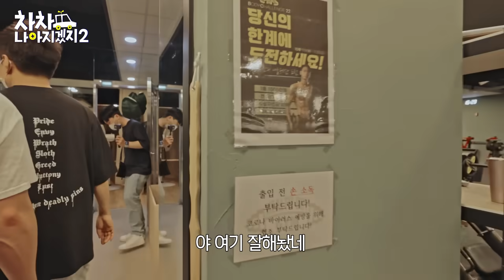민서야! 이번에 동생 생길지도 몰라...🔥🔥 박명수의 불타오르는 하체운동 l 차차나아지겠지2 EP.02 (박명수, 김계란, 댓글 이벤트)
도로 위 금쪽이들을 위한 운전인강
🚗차차나아지겠지🚗

득.근.득.근 박명수 X 김계란 만남 성사💓
운전 근육 단련에 도전한 명수!
과연 성공할 수 있을까...?

00:00 명수옹 등장⭐
01:38 구독자 320만 김계란 연봉 공개?!
03:33 “허리 좀 풀어봐!!!” 웰컴 터치 서비스
04:44 “어흥~🐯” 야한 남자 명수
05:44 오해금지🤚 힙 운동입니다
07:55 핸들링 운동 중 실성한 명수
09:30 ※시청필수※ 의문의 여인과 주말 나들이?

🐥[EVENT] 차차 나아지고 있겠…지..?
① 모비스라이브 유튜브 채널 구독하고 영상 좋아요 클릭
② 오늘 가장 웃겼던 장면 00:00 타임코드와 함께 댓글로 남겨보자!

✔ 참여 기간 : 2022년 10월 14일~11월 11일
✔ 당첨 발표 : 2022년 11월 18일 (대댓글 발표)
✔ 당첨 경품 : 요기요 1만원 상품권 (30명)

채널을 구독하지 않은 계정은 당첨에 제외될 수 있습니다. 당첨자 발표는 대댓글 또는 커뮤니티에서 진행됩니다. 당첨 메시지 받으신 후 일주일 이내에 개인정보 미회신 시 당첨에서 제외될 수 있습니다. 경품은 사전 고지 없이 변경될 수 있습니다.